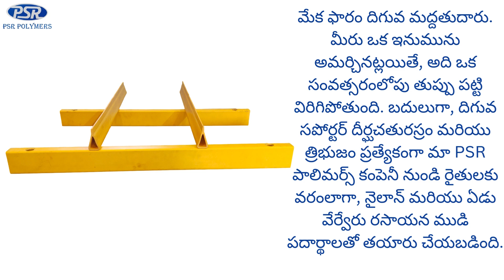goat farm plastic flooring available in Badvel in Andhra Pradesh | 9445257164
Goat farm is one time investment. Goat farm takes 6 months to develop, during this 6 months period, due to goat urine the base iron get rusted. We have created a new bottom supporter to avoid this loss.

A well-constructed floor is essential for any goat farm. Not only does it provide a hygienic and comfortable environment for the animals, but it also helps to prevent diseases and improve overall productivity. A key component of such a floor is the bottom supporter.

Weight Distribution: It spreads the weight of the goats and any equipment evenly across the floor, preventing localized stress and potential damage.

Stability: It provides a stable base for the flooring material, ensuring that it doesn't sag or shift over time.

FACEBOOK: Psr Farm (psr polymers)

goat farm plastic flooring
plastic slatted floor for goat price
goat cage floor mats
goat farm flooring
goat farm plastic flooring price
goat farm plastic slatted floor
goat farm plastic slatted floor price
goat farming flooring price
goat floor slats
goat plastic floor
goat plastic flooring price
goat plastic matting
goat plastic slatted floor
goat plastic slatted floor price
goat shed plastic flooring
goat shed plastic flooring price
goat slatted floor
goat slatted floor price
plastic floor for goat farm
plastic floor for goat farm price
plastic floor mat for goat farm
plastic flooring for goats price
plastic goat floor
plastic goat flooring price
plastic mat for goat farm
plastic platform for goat farm
plastic sheet for goat farm
plastic slats for goat farm
plastic slatted floor for goat
plastic slatted floor for goat farm
plastic slatted floor for goat shed
plastic slatted goat flooring
plastic slatted sheet for goat farm
slatted floor goat farming
slatted floor goat rearing
slotted plastic sheet for goat farm
slotted plastic sheet for goat farm price
goat plastic mat

goat floor slats
goat plastic floor